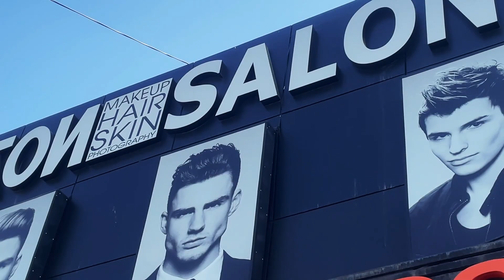Travelling From Pakistan to Australia (Perth) with Malindo Air | Australian Lifestyle EP01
Welcome Mate 👋

I moved to the Perth, Australia for my master's degree. Here's a travel vlog from Pakistan to Australia Via Kuala Lumpur with Malindo Air. The journey is divided into two parts because of the connecting flight. First It starts in Lahore international Airport, Pakistan through Malindo air towards Kuala Lumpur the travel time between these two destinations is 5 hours and 50 minutes. After two-three hours of stay at Kuala Lampur, Malaysia my second part start towards Perth, Australia. The second flight duration was 5 hours and 45 minutes, and the total time from Pakistan to Australia was approximately 15-16 hours. My experience with Malindo air is not so good and the entire journey was so tiring.